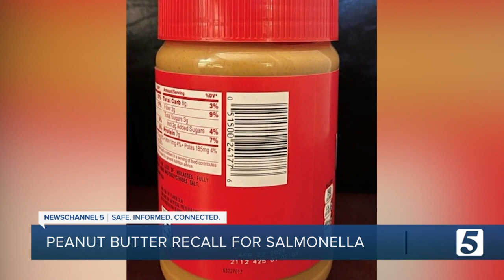Some Jif peanut butter products linked to salmonella cases, hospitalizations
Jif’s creamy, crunchy, natural and reduced fat peanut butters have been linked to a salmonella outbreak across 12 states that has left 14 ill, with two people being hospitalized.